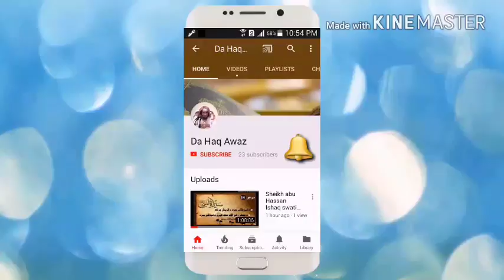Dora E tadabur Al Quran Dars 43 | دورہ تدبر القرآن - درس 43 | Sheikh Abo Hassan Swati | Da Haq Awaz